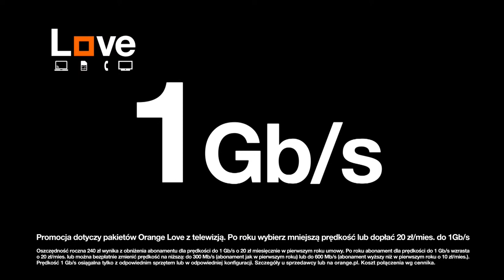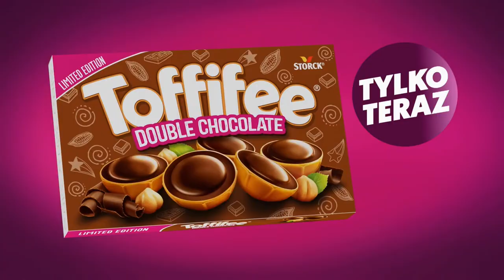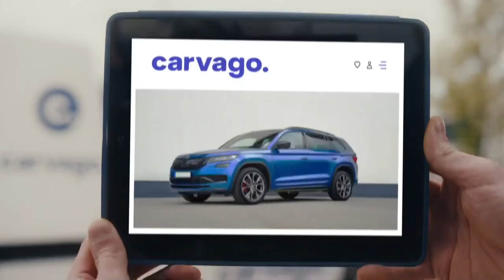"Debata Dnia" - 1 października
Agnieszka Gozdyra zaprasza na "Debatę Dnia".